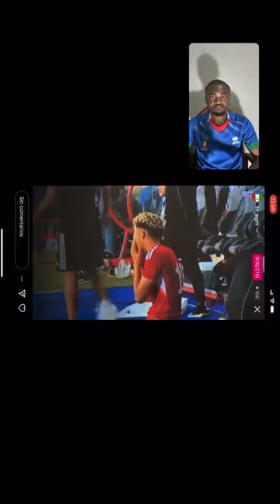POST PARTIDO LIBIA VS GUINEA ECUATORIAL